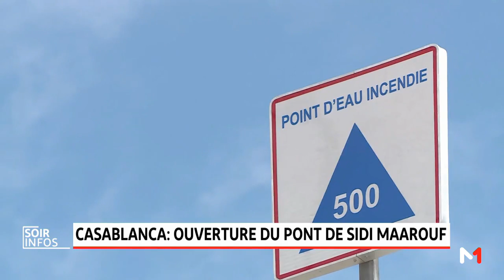Casablanca: le pont Sidi Maarouf ouvert à la circulation